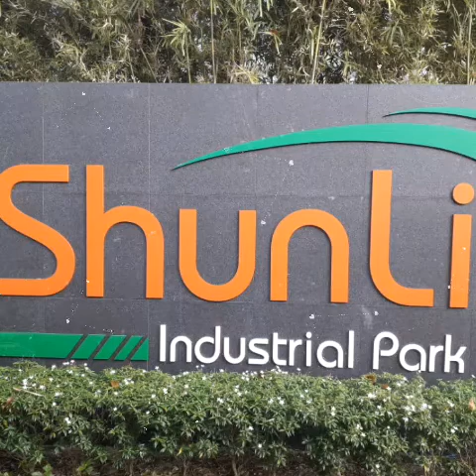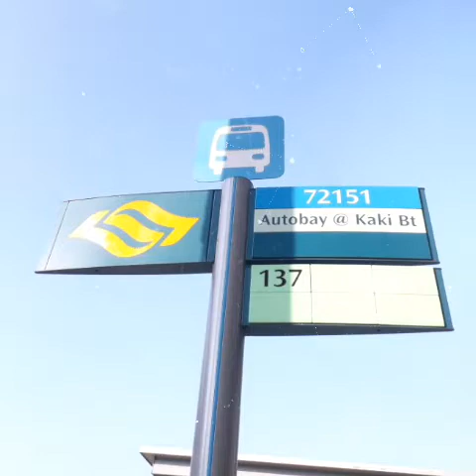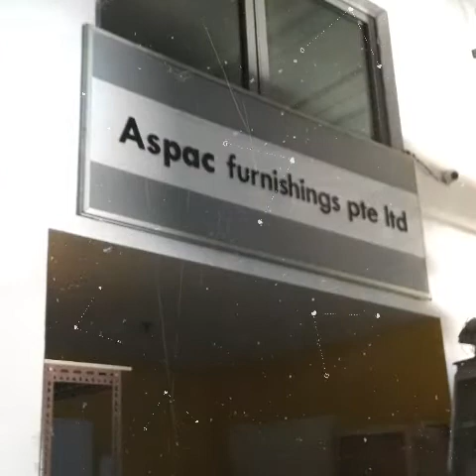KAKI BUKIT AVENUE.